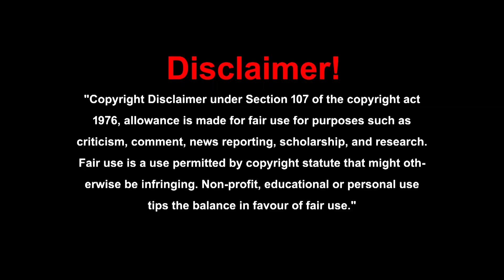తేనె కావాలా? వర్షాలు కావాలా? ఏదో ఒక్కటే!!! ఇక మీరే నిర్ణయం తీసుకోండి